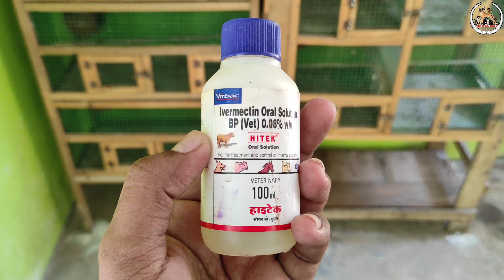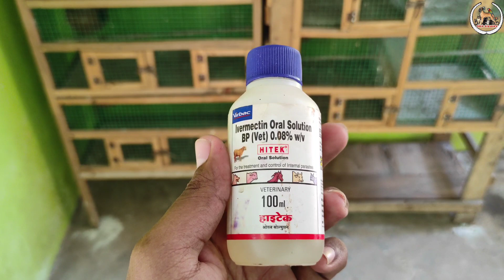Zebra finch breeding cage setup | zebra finch breeding tips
In this video we had discussed about the best cage setup of finches, we also discussed how to select the pair for easy breeding and the steps to be followed while leaving the new birds to the cage, watch the video till the end...